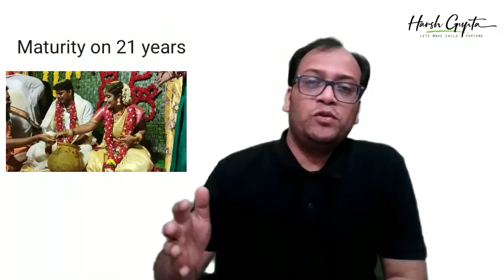SSY(Sukanya Samriddhi Scheme)Investment For Child Education/Marriage ?_In-Depth Analysis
Sukanya Samriddhi Scheme/SSY/Sukanya Samriddhi Yojna is a very popular scheme among India Parents tribe.
Many emotional and Log term approach ignorance lead to scatter of Child future financial planning.
Lets know 4 Key factor of Sukanya Samriddhi Investment for better vision towards Girl marriage and Education goal.

Do You want to know 5 Sercret to Start Child future Financial planning when No money ?
Link to download High Resolution PDF Guide E-BOOK..